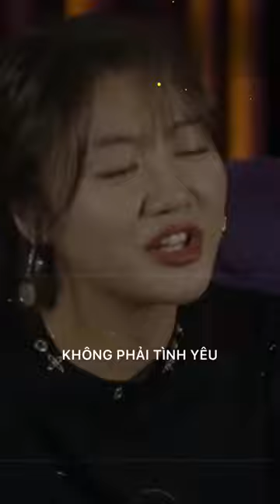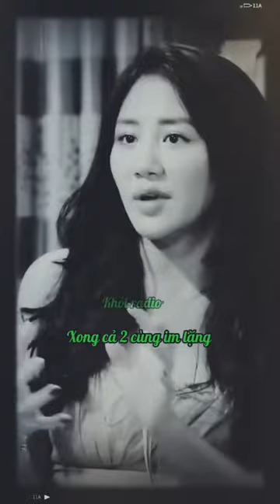Những câu nói của Văn Mai Hương